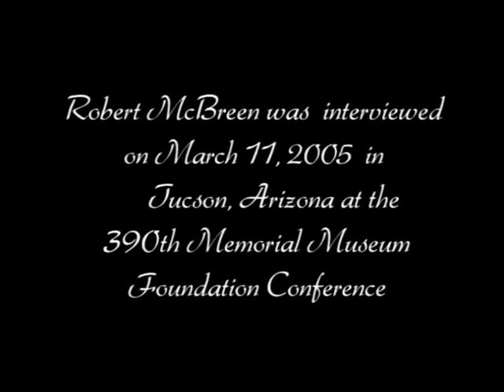McBreen, Robert B-17 Co-Pilot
Robert McBreen was born in Cincinnati, Ohio. Before enlisting, McBreen had become a licensed pilot through the Civilian Pilot Training Program. In 1942 McBreen volunteered to join the Army Air Corps. After going through a tour of training, McBreen reported to Tennessee to be assigned to a crew. He was assigned to be the co-pilot for crew #32, 569th squadron, 390th Bomb Group. In 1943, after completing their training, the crew boarded the Queen Elizabeth on their way to England. On their second mission, the crew's plane was hit by flak and the crew was forced to bail out. McBreen was taken prisoner by German forces in December of 1943. McBreen would eventually be liberated by the Russian forces towards the end of the war, in 1945. During his interview, McBreen recounts his time as a prisoner of war in Germany and his other experiences from the war.  Excellent description of life in the German stalags.